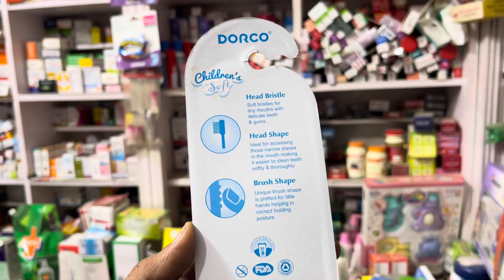Cartoon kids teeth brush premium quality